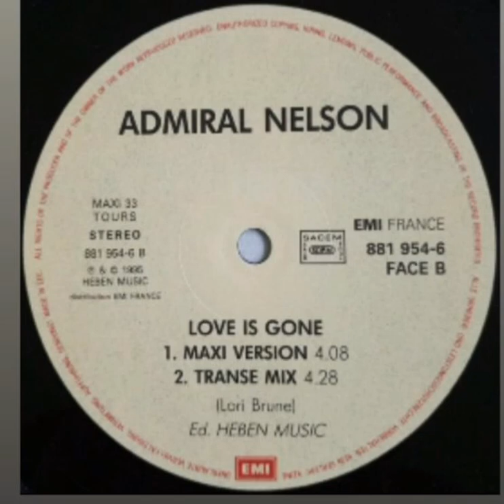ADMIRAL NELSON -LOVE IS GONE (RADIO EDIT 12 SINGLE VYNIL 33 RPM 'STEREO (MAXI)